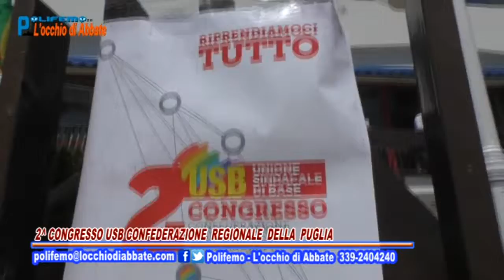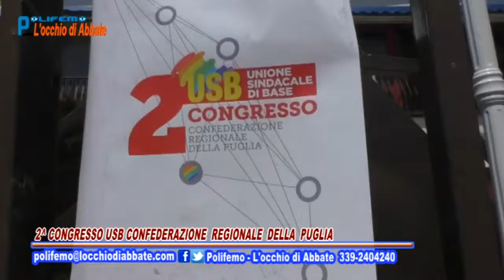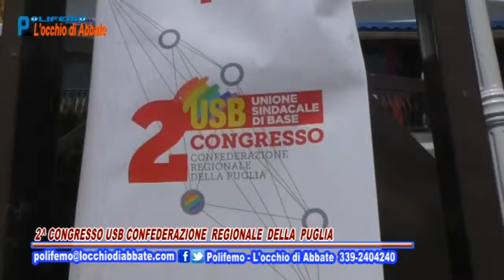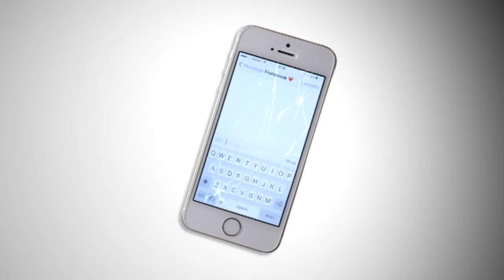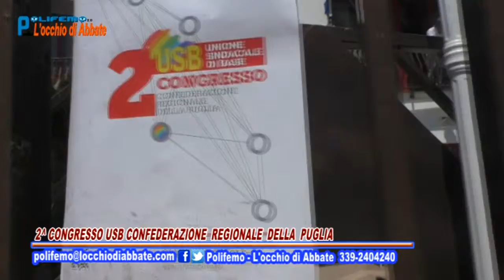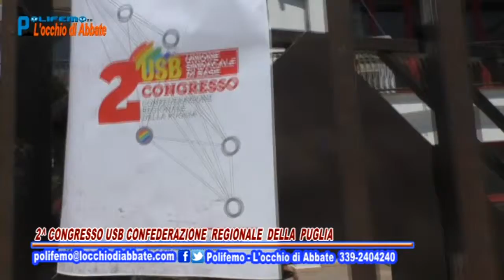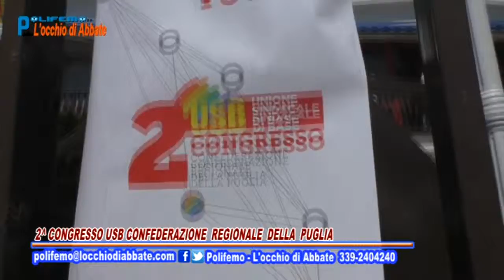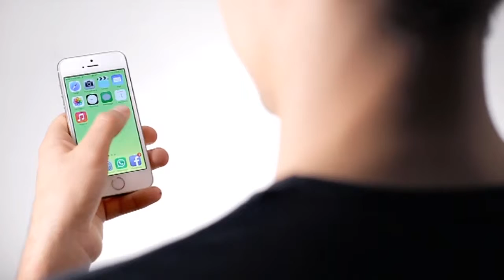POLIFEMO DEL 260517 - 2^ CONGRESSO USB CONF. REG. DELLA PUGLIA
POLIFEMO DEL 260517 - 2^ CONGRESSO USB CONFEDERAZIONE REGIONALE DELLA PUGLIA